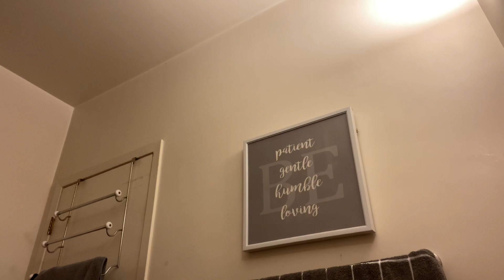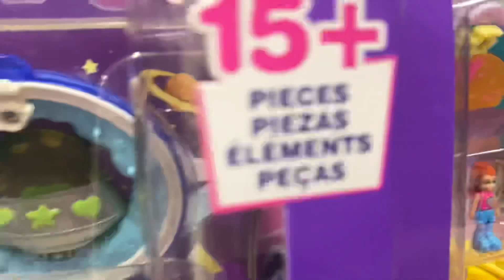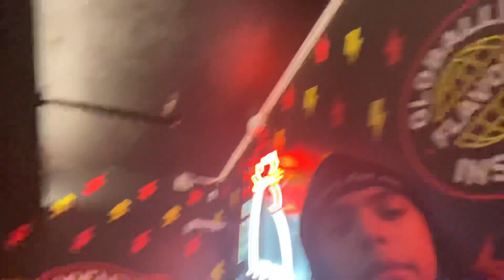spend a day with me *im sorry lol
Hi Angels! For today’s video i honestly wanted to show you guys my real life and how a normal day looks for me sometimes. I have so many videos coming for you guys and i just can’t wait for the future of this channel. I love you guys so much you don’t understand and i hope you enjoyed. I love you. 💘

Be An Angel 👼🏻

Snap - @evandartistry
Jayli’s Clothing Shop 🌟